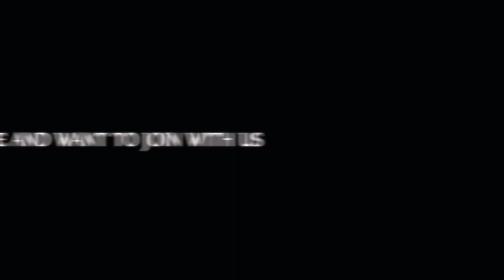Cooking Proheur Organic Jackfruit and Fresh Green Vegetables With Probarbus Labeamajor Fish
Hello all friends, here is my green vegetables and jackfruit recipe. This recipe is very yummy and healthy. I cooked this recipe for eating with my family and sharing it with my villagers.